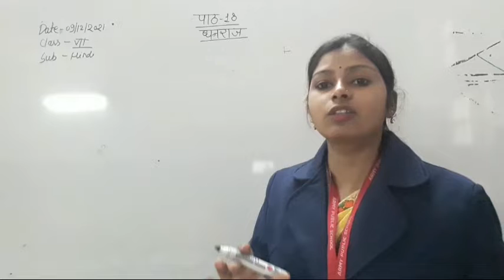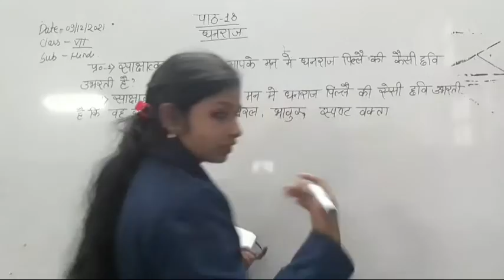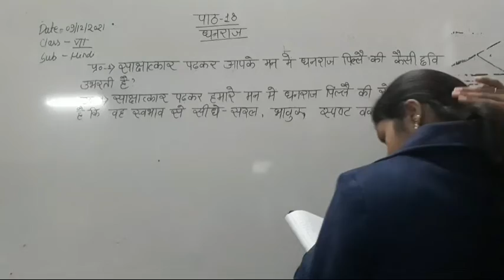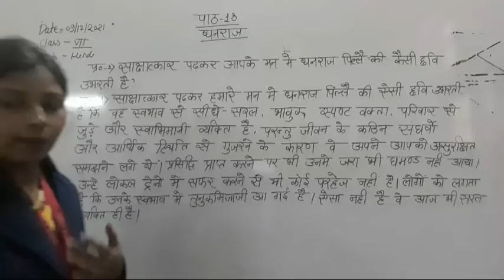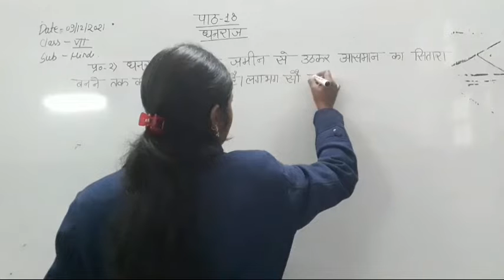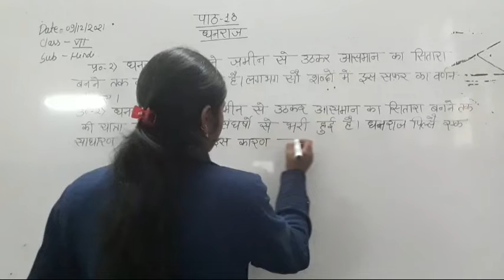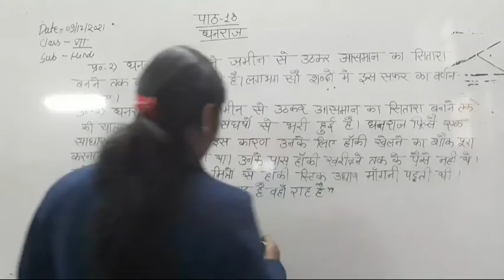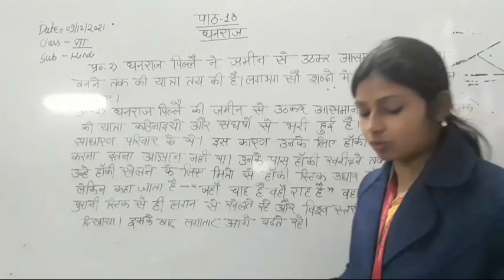CLASS VII HINDI 09-12-2021 By Mrs. Shaloo Pal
Chap.18 que.-ans.